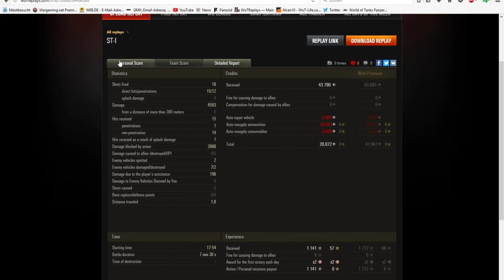World of Tanks-Stock niemals zu unterschätzen ST-1 Let's Play Gast Replay #48-[deutsch|HD ]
So schickt ihr mir eure Replay zu:
Bitte beachtet: